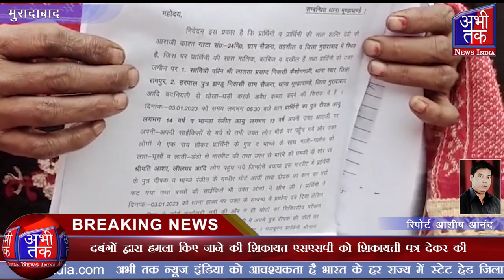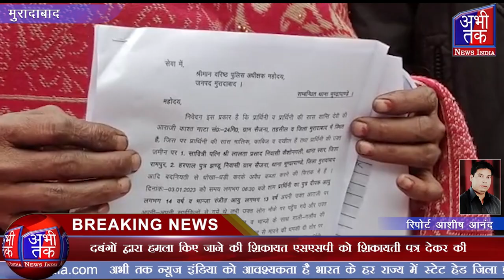दबंगों द्वारा हमला किए जाने की शिकायत एसएसपी को शिकायती पत्र देकर की | Abhi Tak News